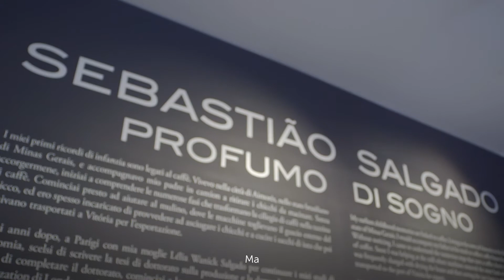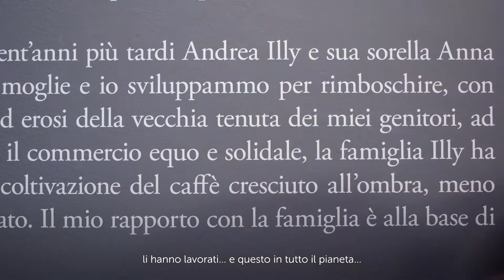Profumo di Sogno. Il sogno di Sebastiao Salgado